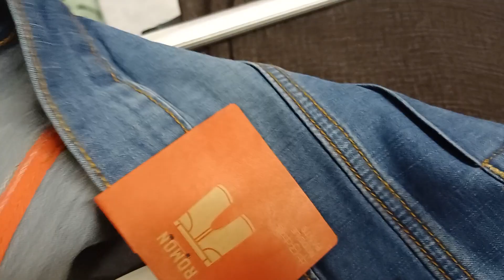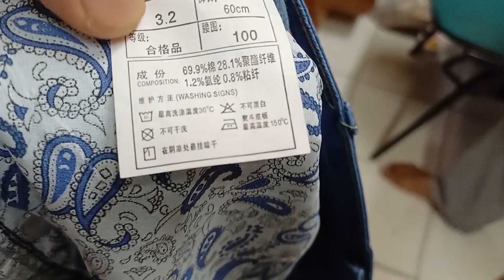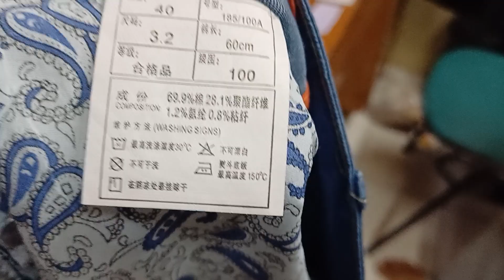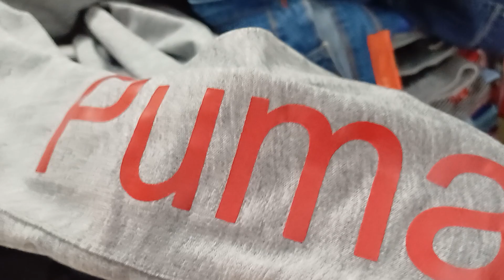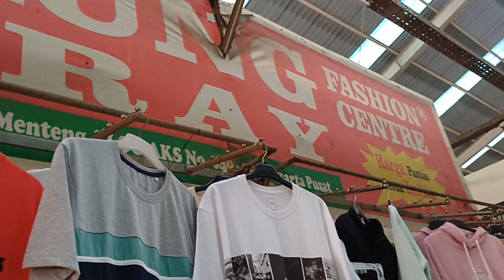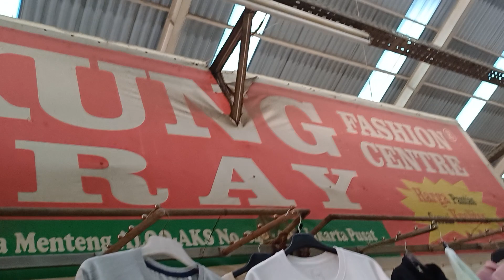PAKAIAN EX MATAHARI SANGAT MURAH BRANDED DI PASAR GONDANGDIA 085691 123832